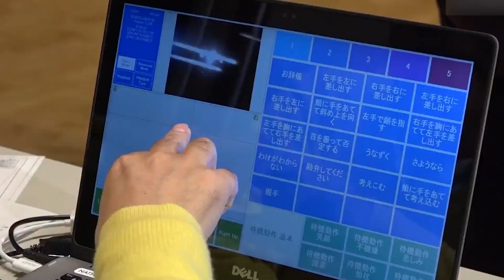Japan's Most Lifelike Humanoid Robots will 100% BLOW Your Mind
Japanese engineer and professor Hiroshi Ishiguro unveiled an ultra-realistic humanoid robot named Katsura Beicho, created in honor of the legendary Japanese rakugo master Katsura Beicho. This project is unique in its kind, combining advanced robotics technology with the aim of preserving and promoting Japanese cultural heritage. The robot can replicate the movements that Katsura Beicho used during his performances.

Using motion capture technology, the master's gestures and poses were recorded, enabling the robot to imitate movements such as arm waving, head tilting, and even reproducing his famous raspy voice. Although the robot's mouth may not appear very expressive upon close inspection, from a distance its appearance and movements closely resemble the original master. The realization of his behavior, speech, and gestures makes it truly impressive for viewers.

The project took about two months to complete and cost nearly 1 million dollars. The humanoid robot based on the Japanese entrepreneur and philosopher Eiichi Shibusawa is a unique project realized by the company A-Lab and professor Hiroshi Ishiguro, who oversaw the technological aspects of the robot's production. This robot was created for historical and educational purposes to demonstrate Shibusawa's ideas about morality and business.